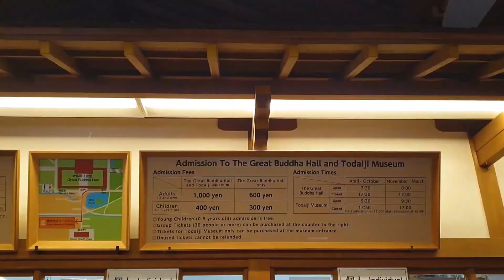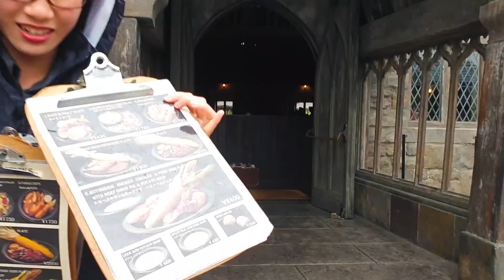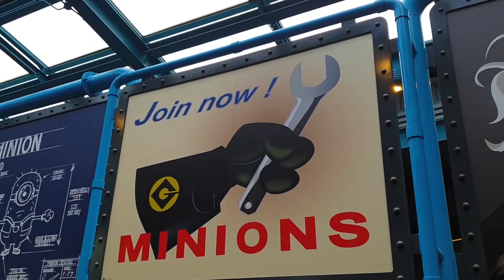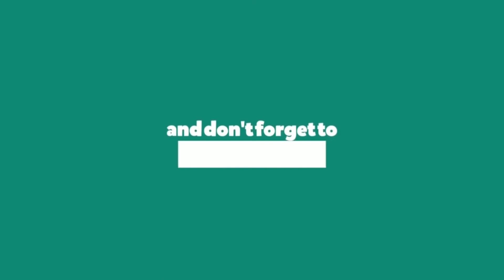Osaka, Japan Travel Vlog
Last April 2019, I went to Osaka, Japan with my sister, brother-in-law, nephew, and niece for three (3) days only. We visited Nara Deer Park, Bamboo Forest, Osaka Castle, Universal Studios Japan, and Dotonbori area.

As of May 2020 and due to COVID-19 pandemic, bookings via Klook are currently suspended. Hence, no link as I mentioned in the video.

Cam: Samsung Galaxy S9

Stuck by Gill Chang